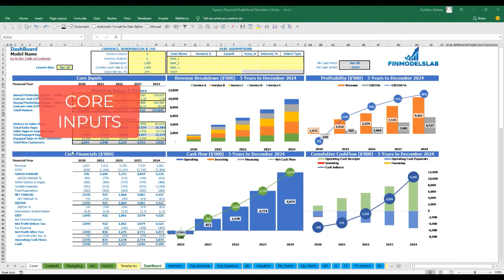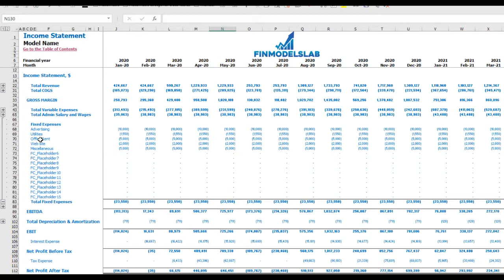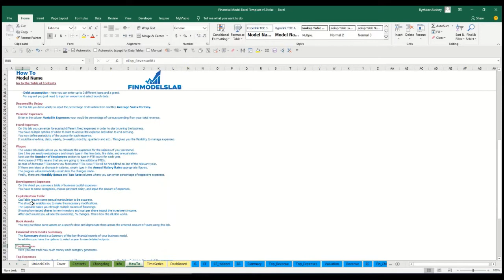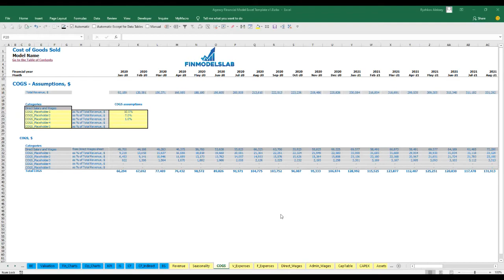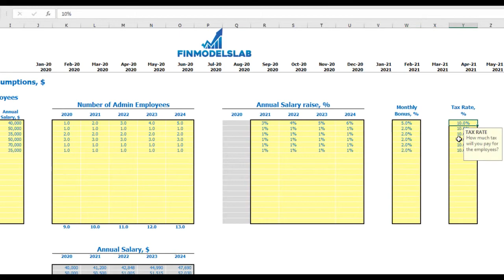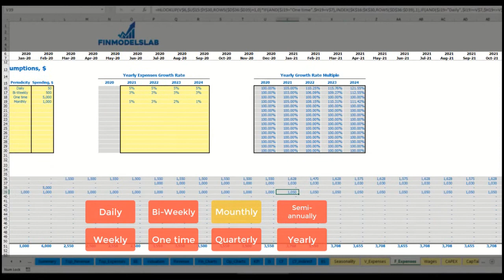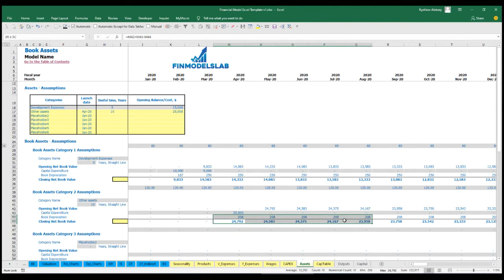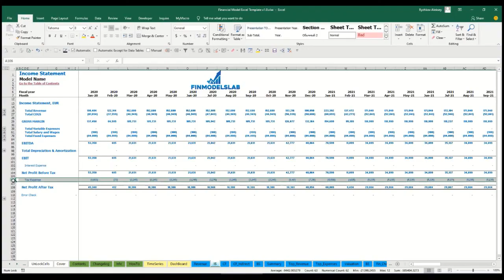How to Build a Plumber 3 Statement Financial Model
The Plumber financial plan is a full-dimensional 5-year financial planning template for a company operating in a Plumber business niche. The template would suit both a Plumber startup as well as a running small Plumber. Used to evaluate a Plumber business before selling it. Unlocked- edit all.

The Plumber financial model template for a business plan is handy and can efficiently anticipate the expected financial values by calculating the relevant performance metrics and KPIs. It also includes 5-year financial statements (pro forma profit and loss, Balance Sheet, and cash flow proforma template) and Startup Summary Plan in a well-structured format by following a continuous color theme in all sheets. Moreover, This pro forma template clearly illustrates what you would need to do to achieve your business financial objectives. Once the model is built, and all stakeholders agree on its projections, it allows you and your investor to measure their investments and progress against the model’s predictions. These projections also enable you to obtain a loan or investments by translating your effort into real figures.

Chapters:

BUSINESS MODEL (0:30)

 - Inputs at the Dashboard (0:40)

REPORTS (2:39)

 - Financial Charts (3:53)
 - Operational Charts (4:43)
 - Income statement (5:12)
 - Cash flow statement (5:51)
 - Indirect cash flow statement (6:03)
 - Balance sheet (6:14)
 - Executive Summary (6:26)
 - Benchmark KPIs (7:06)
 - TOP Revenue (8:23)
 - TOP Expenses (9:14)

INPUTS & COLOR-CODING (9:50)

 - Revenue (11:19)
 - Seosanality (13:56)
 - COGS (15:15)
 - Direct Wages (16:19)
 - Admin Wages (19:52)
 - Variable Expenses (21:33)
 - Fixed Expenses (22:40)
 - CAPEX (27:05)
 - Capitalization Table (29:40)
 - Debt assumptions (32:09)
 - Currency, denomination, and taxes setup (33:56)